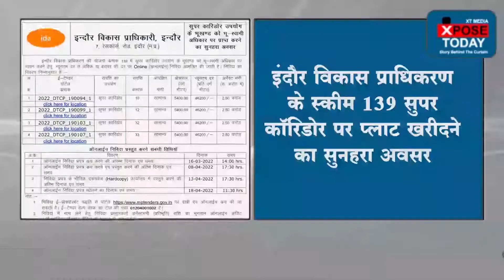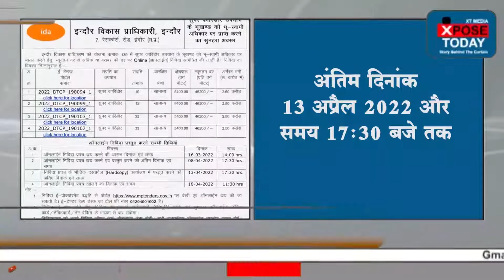टीआई ने लगा दी दौड। The Xpose Today News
टीआई दौड़े टीआई के पीछे दौड़ी पुलिस की गाड़ी। वीडियो में दौड़ लगाते नज़र आ रहे यह शख़्स है इंदौर के विजय नगर थाने के टीआई तहज़ीब काजी। टीआई काजी ड्यूटी ख़त्म होने के बाद देर रात 4 किलोमीटर दौड़ लगाते हुए अपने घर गए। टीआई अपनी फ़िज़िकल फ़िटनेस को लेकर अलर्ट रहते हैं। थाने में ही एक्सरसाइज़ करने के लिए जिम भी बनवाई है।ड्यूटी ख़त्म होने के बाद वर्क आउट भी करते हैं।

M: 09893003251